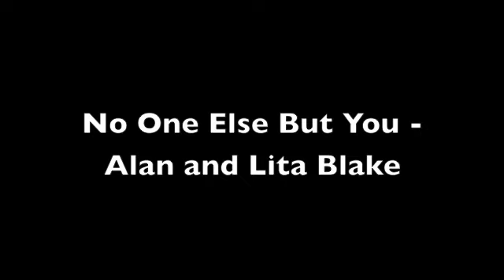No One Else But You - Alan and Lita Blake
Alan and Lita Blake create the perfect backdrop to a committed relationship. Dedicated to Lita Blake. Enjoy the perfect smooth jazz instrumental romantic and mystical ballad.